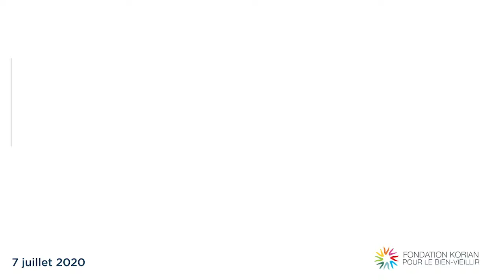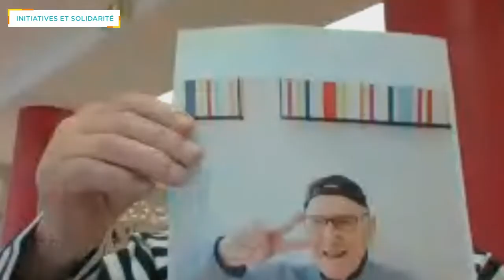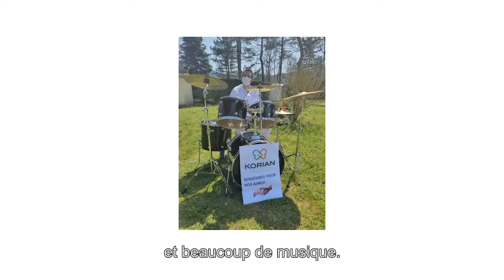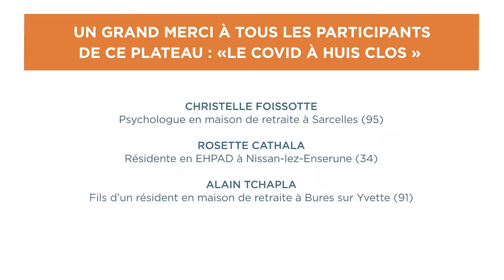15e plateau de la Fondation Korian | Le covid à huis clos, paroles de soignants - Temps forts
La crise sanitaire que nous avons traversée a mis en avant de manière spectaculaire les personnels de soin. Tous les personnels de soin ? Les femmes, ultra majoritaires dans les effectifs, et les hommes, qui dans les maisons de retraite se sont mobilisés, ont trop souvent dû agir dans l’indifférence et l’invisibilité.

Surtout, ces femmes et ces hommes ont inventé dans l’urgence un équilibre instable et difficile entre protéger et prendre soin des résidents fragilisés. Les drames vécus dans certains établissements, les démarches de solidarité survenues dans bien d’autres, la fatigue, le manque de personnels, les angoisses des familles... ont transformé les conditions d’exercice de l’accompagnement des aînés.

Le « Plateau virtuel » de la Fondation Korian pour le Bien-Vieillir sera dédié à ces anonymes qui ont vécu au cœur de la crise le soutien aux aînés fragiles. De nombreux témoignages et retours d’expériences seront proposés durant ce premier plateau post dé-confinement.

Grand témoin :
Pr Gilles Berrut, gériatre et conseiller scientifique de la Fondation Korian

Intervenants :
Annabelle Torquiau, infirmière coordinatrice en maison de retraite à Thise
Audrey Alphonsine, ergothérapeute en EHPAD à Nissan-lez-Enserune
Thérèse Simonet, résidente en maison de retraite à Thise
Jean-Louis Martreux, directeur de maison de retraite à Montceau-les-Mines
Serge Lesueur, animateur en maison de retraite à Marseille
Monsieur Trivier, résident en maison de retraite à Roubaix
Christelle Foissotte, psychologue en maison de retraite à Sarcelles
Rosette Cathala, résidente en maison de retraite à Nissan-lez-Enserune
Alain Tchapla, fils d'un résident en maison de retraite à Bures-sur-Yvette